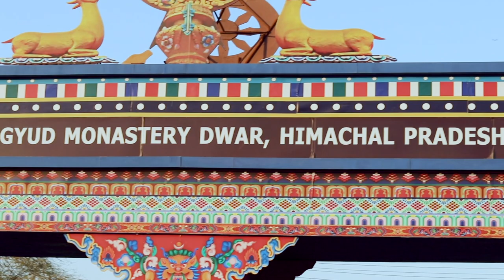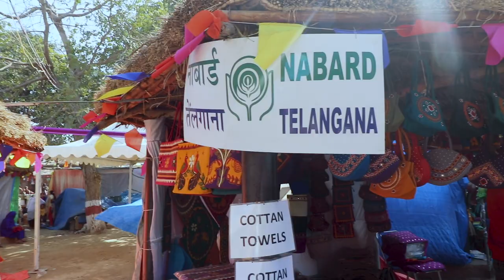Surajkund International Craft Mela 2020 | Fun Masti & Food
Hey Guys,

This Vlog is all about Surajkund International Craft Mela 2020.

34th Surajkunda International Mela Celebrated at Surajkund, District Faridabad in haryana. This is one of the bigest craft mela in india. Every year this mela hosted during feb month.
The Mela is organized by the Surajkund Mela Authority & Haryana Tourism in collaboration with Union Ministries of Tourism, Textiles, Culture and External Affairs. For the 34th Surajkund International Crafts Mela-2020, the state of Himachal Pradesh has been chosen to be the Theme State.

You can do three things here : Buy hand craft items, Taste diffrent food and  enjoy traditional music of diffrent state.